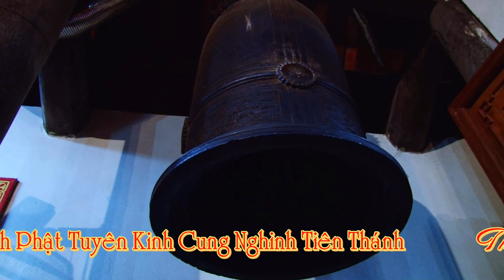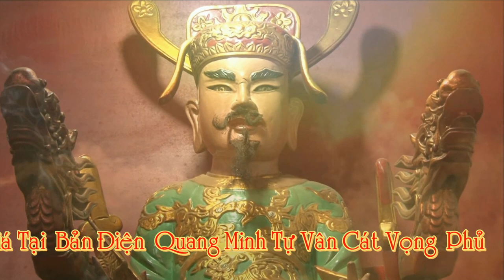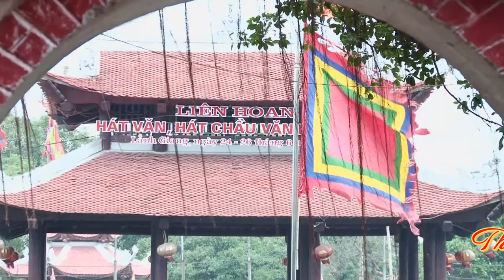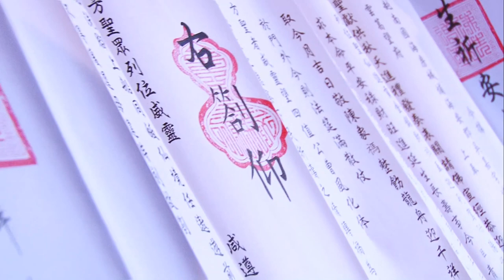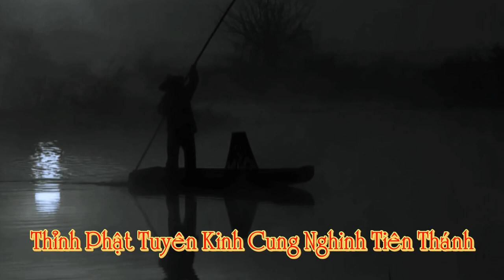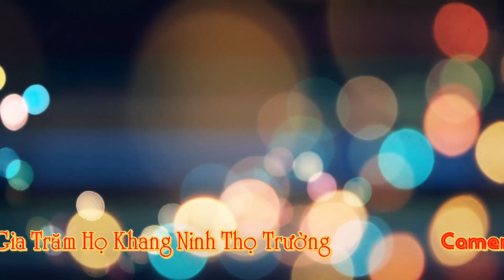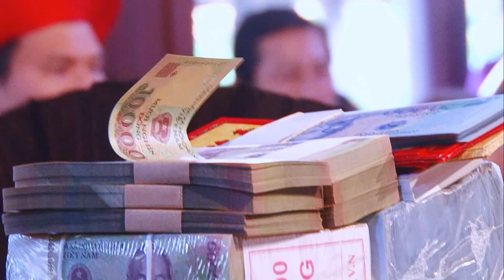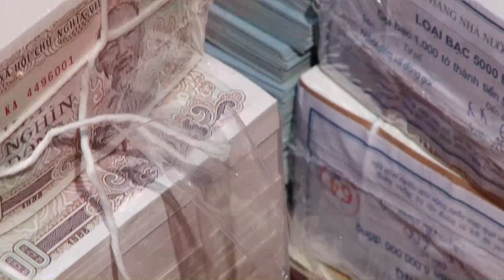Nghi Lễ Mở Phủ - Hát Văn Hầu Đồng